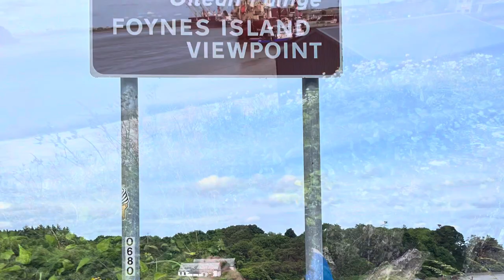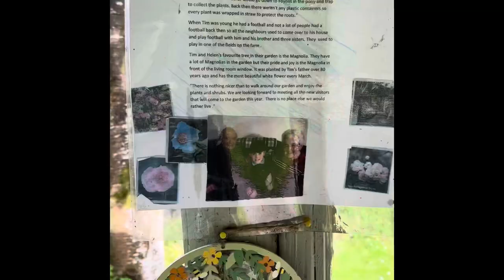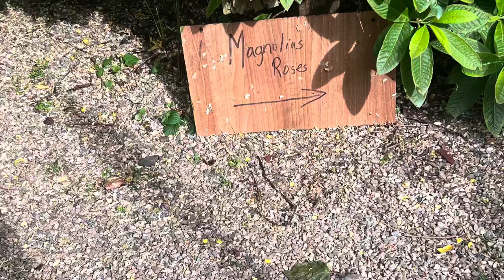Todays adventures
Come on an adventure with us 😊